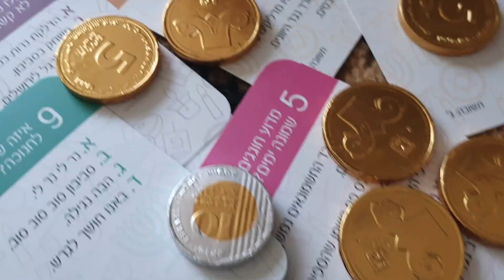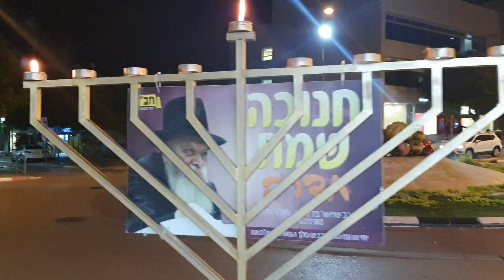Веселой Хануки!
Детский праздник, но люблю его тоже:-)